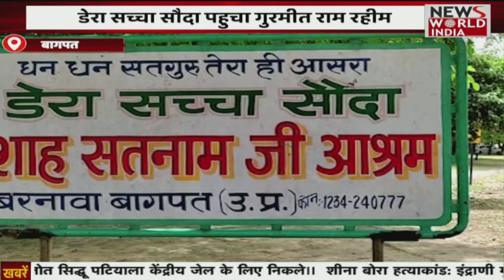Uttarakhand: बद्रीनाथ पहुंचे CM Pushkar Singh Dhami, श्रद्धालुओं से की मुलाकात | Badrinath Dham